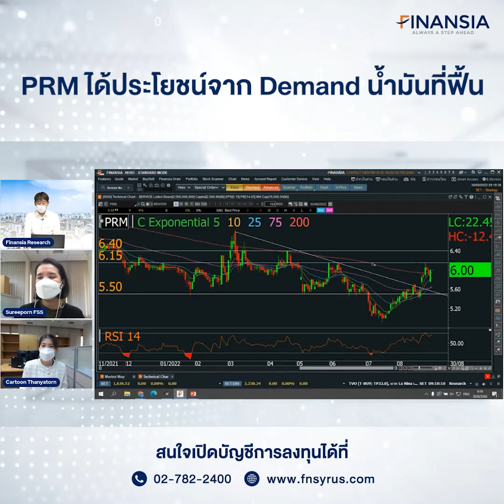🎯 หุ้นเด่น Finansia 30 ส.ค. 22 : PRM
- คาดผลการดำเนินงาน 2H22 ฟื้นตัวต่อเนื่องตาม Demand การใช้น้ำมันที่เพิ่มหนุนการขนส่งให้ฟื้นตัว รวมถึงมีเรือใหม่ทยอยเข้ามาเริ่มให้บริการหนุน capacity และการเติบโตในปีหน้า เราคาดกำไรปี 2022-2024 +17% CAGR ปัจจุบันราคาหุ้นเทรด PER เพียง 13 เท่า ต่ำกว่าค่าเฉลี่ยในอดีตที่ 20 เท่า